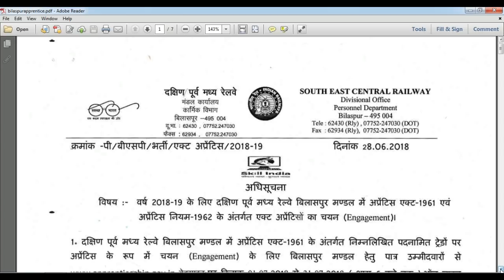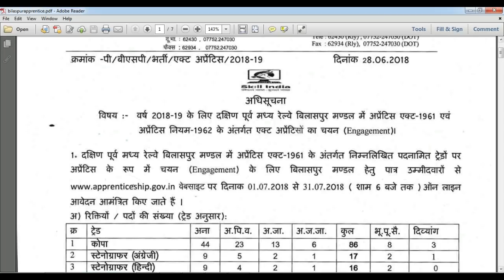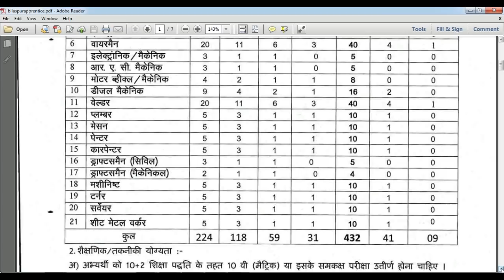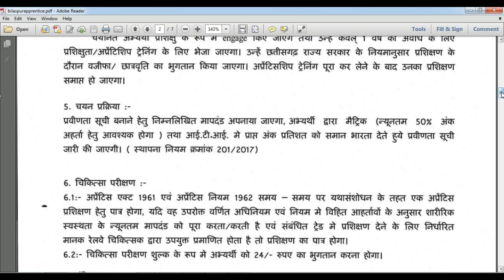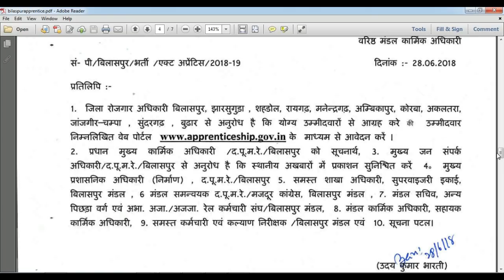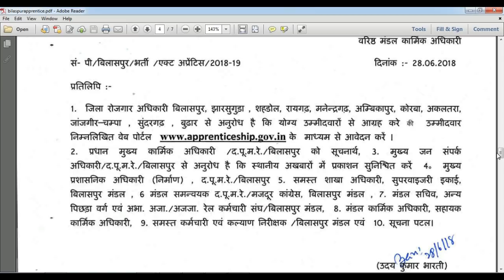Railway Apprentics के लिए 432 सीट,जाने कौन-कौन भर सकता है फॉर्म जल्द करें अप्लाई|msadvisor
railway apprentics
railway apprentics 2018
railway latest vacancy
railway apprentics vacancy
indian post vacancy
latest goverment job
latest govt job
goverment job
10 pass government job
12th pass government job
iti pass government job
diploma pass goverment job
engineering government job
b.tech government job
railway latest job
railway offical website
latest bank job
bank job
ssc job
government job updates
msadvisor updates